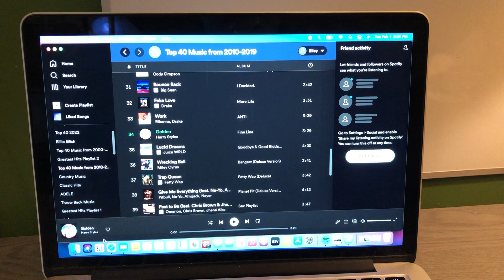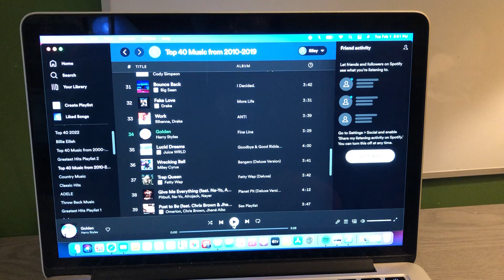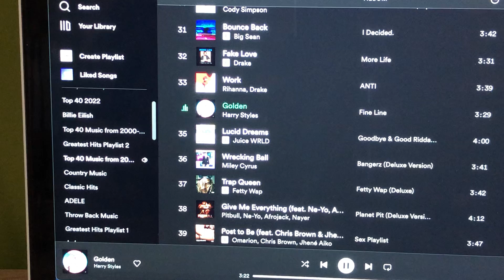The Riley King Radio Show at 10am